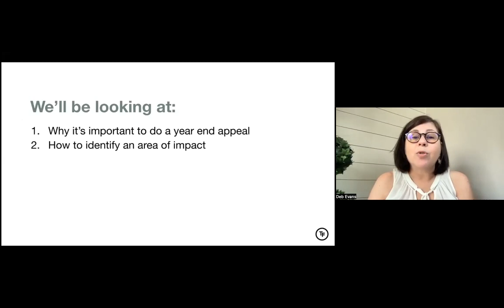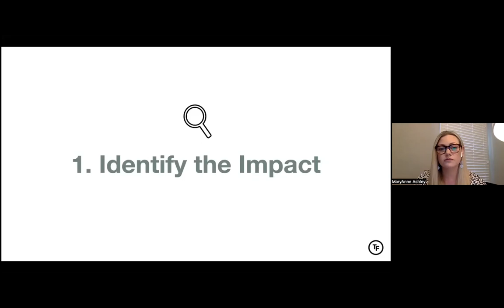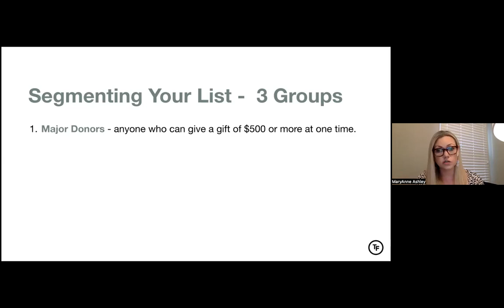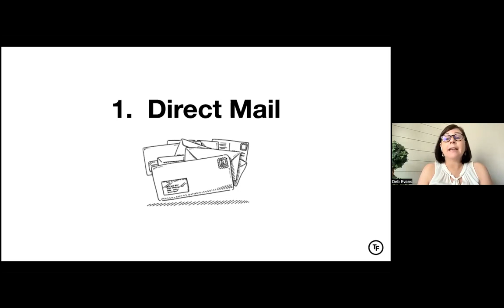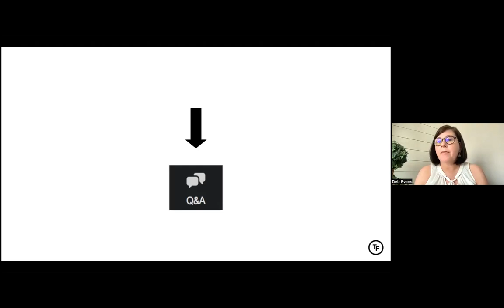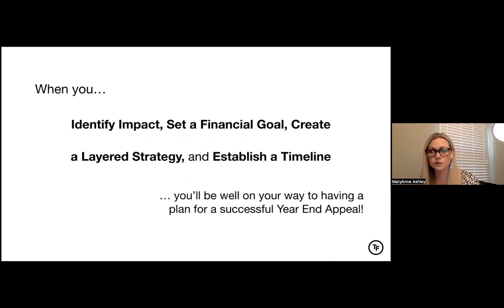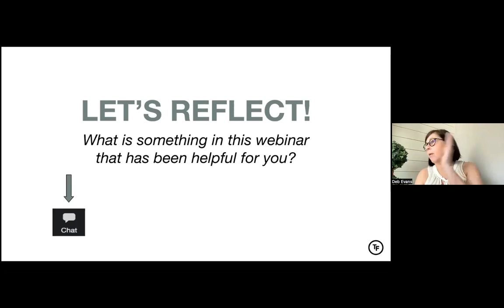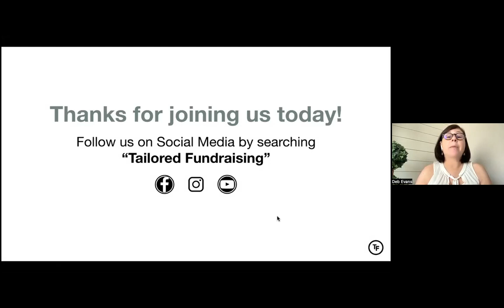Learn all about YEAR END APPEALS 🙌 Tailored Fundraising Webinar Playback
Re-watch our LIVE WEBINAR from September 15th, 2022 where our professional coaches covered:

1) Why it’s important to do a YEA⁠
2) How to identify an area of impact⁠
3) How to set a financial goal⁠
4) How to create a layered strategy⁠
5) How to create a plan and timeline⁠

Attend our LAST WEBINAR of 2022 "How to Fundraise in a Virtual World" on November 17th at 9am (central)! Register here:

At Tailored Fundraising, we know that raising money as a missionary can feel overwhelming. We are a team of fundraising experts who collaboratively coach you to learn how to confidently invite others to partner with you in the mission of the Gospel!

How can Tailored help? Let's chat!

CHAPTERS:
0:00 Intro
2:23 Why do a Year End Appeal?
7:13 Identify the Impact
11:21 Set a Financial Goal
13:28 Create a Layered Strategy (part 1)
18:07 Non-Cash Assets
20:38 Create a Layered Strategy (part 2)
29:30 Q&A
34:31 Establish a Timeline
38:58 Connecting with a Tailored Coach
40:35 Reflection and Q&A